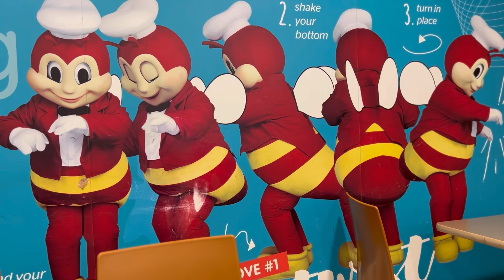OUR LAST DAY NA sa BORACAY 🇵🇭 | Vacation